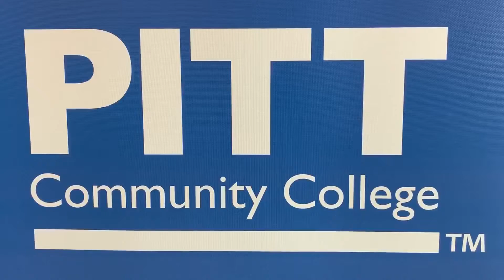Online Originals: Gov. Cooper visits PCC to discuss state's Finish Line Grant